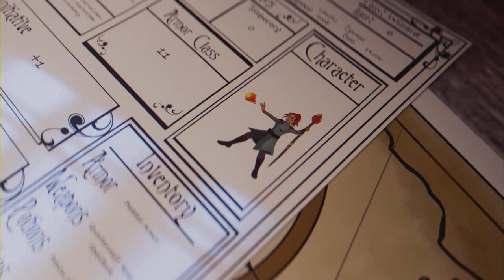These Yeti's Suck: Star Wars Jedi Survivor Ep 5 (Full Game)